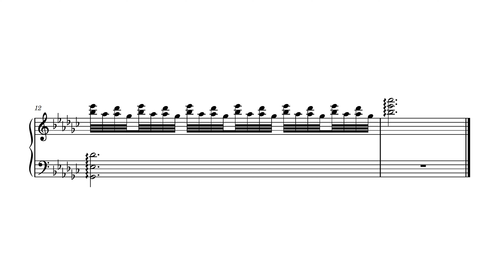Snowfall On Your Birthday | Happy Birthday Variations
Wish it would actually snow here tho